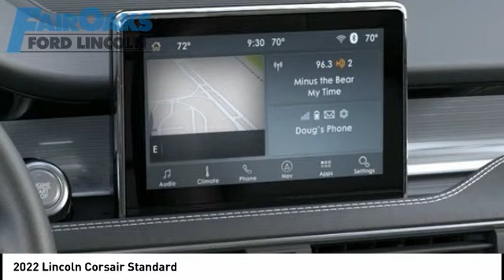2022 Lincoln Corsair LT220489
2022 Lincoln Corsair Standard

Infinite Black Metallic Clearcoat 2022 Lincoln Corsair Standard AWD 8-Speed Automatic 2.0L I4 Recent Arrival! 21/29 City/Highway MPG Price does not include applicable tax, title, and documentation fee of $324.24. See dealer for details.$500 - Bonus Customer Cash. Exp. 01/03/2023